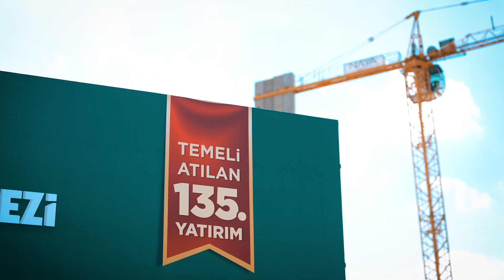Karatay Engelsiz Yaşam Merkezi’mizin Temelini Attık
Burası şehrimizin ilk, ülkemizin ise en büyük Engelsiz Yaşam Merkezi olacak.

Şehrimize hayırlı olsun.